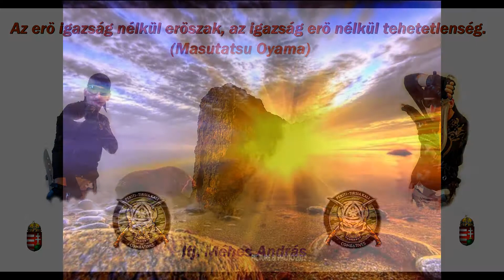Kali Harcművészet Ifj.Méhes András videója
A Harcművészetek Útja olyan, mint megmászni egy sziklafalat - pihenés nélkül törj felfelé. Ez feltétlen és habozás nélküli odaadást követel.